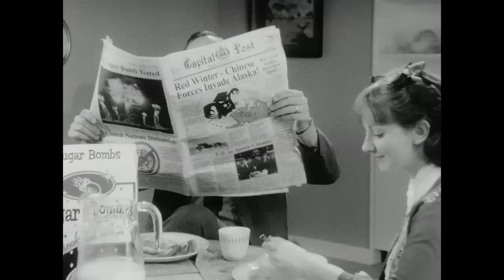Fallout - A Série - Minha Opinião - Amazon Prime (sem Spoilers)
Confira neste vídeo minha opinião, sem spoilers sobre a Série Fallout, da Amazon Prime baseada na franquia de games Fallout